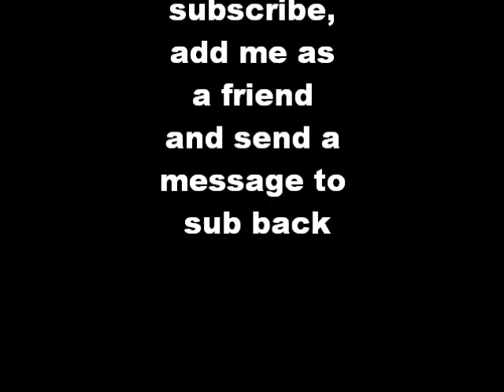Subscribe me and add me as a friend to sub back - comment and rate full movie.wmv